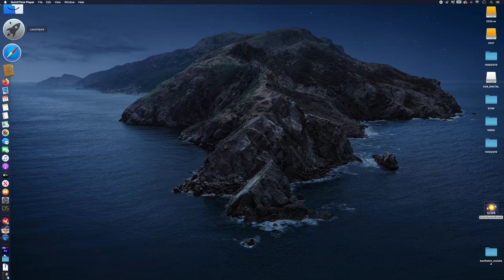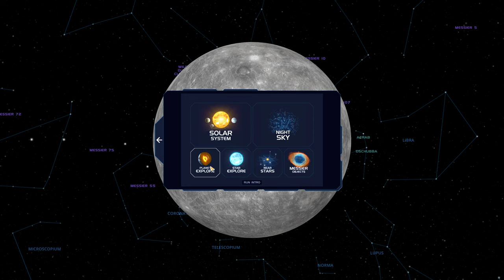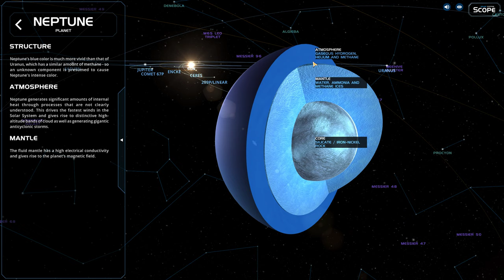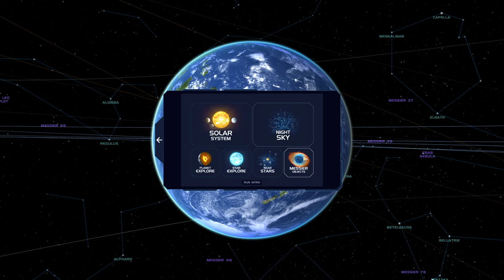Observing The Solar System on December 17th 2020 at 8 49 36 PM